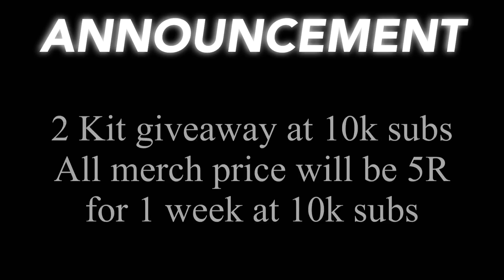Tryharding With 🚽Mr. TOILET Animation🚽 (Roblox Bedwars)